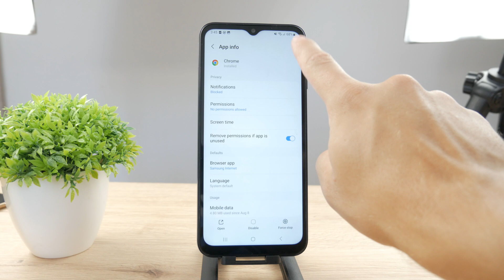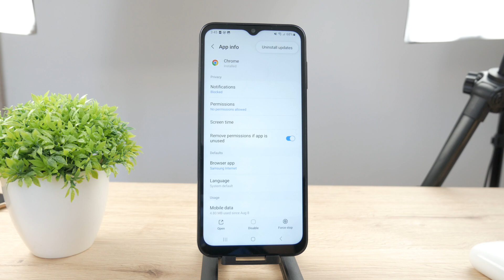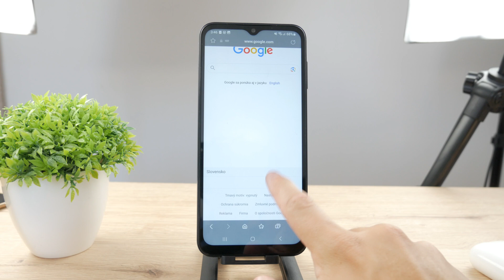How to Downgrade Apps on Android (2 ways)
In this informative tutorial, we'll show you the easy and effective way to roll back to a previous version of your Android apps. Sometimes updates can introduce issues or changes you're not fond of, but we've got you covered. Follow our step-by-step guide to regain control over your app versions and enjoy a smoother Android experience. Don't let app updates dictate your user experience - learn how to downgrade them today!

Timestamps:
0:00 Downgrade Android Apps
0:15 First Method
1:23 Education Platform
1:40 Second Method
2:52 Conclusion